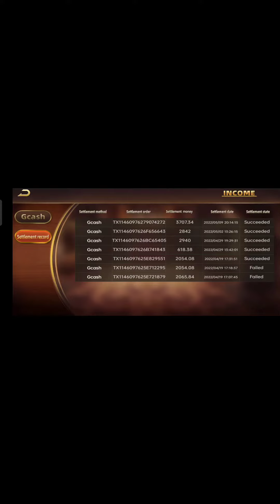Rice Cooker Cake DiY Buget Friendly Cake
No Oven no problem my Ricecooker naman pwede magbake ng cake ,Buget Friendly DIY Cake  🎂🍰 Ube Kenemerut Cake 🎂

Ingredients:
-4pcs egg
-4tbsp melted butter
-1can Ube Condensed Creamer

-2cup all purpose flour
-1tbsp Baking Powder
-1cup sugar
-1tbsp Vanilla(optional)
-1cup milk (optional )